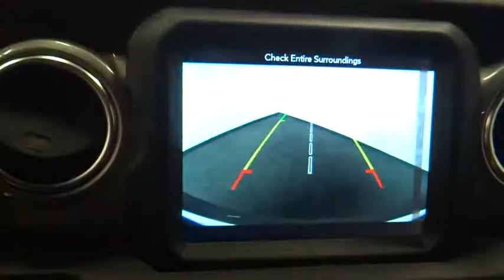2018 Jeep Wrangler Unlimited Norco, Corona, Riverside, San Bernardino, Ontario, CA 18J1412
2018 Jeep Wrangler Unlimited Sahara - Stock#: 18J1412 - VIN#: 1C4HJXEGXJW323811

Check out this 2018! This SUV combines world-recognized style and capability with pickup truck practicality and plenty of off-road grunt! Jeep infused the interior with top shelf amenities, such as: front and rear reading lights, skid plates, and air conditioning. We pride ourselves in consistently exceeding our customer's expectations. Stop by our dealership or give us a call for more information.